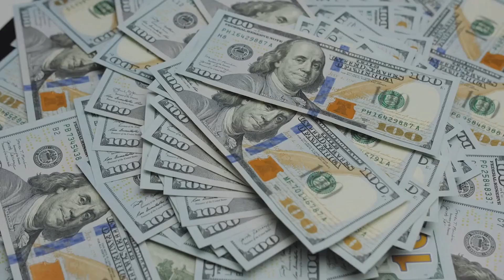8 WEIRD Things You Didn't Know About Connor Mcdavid